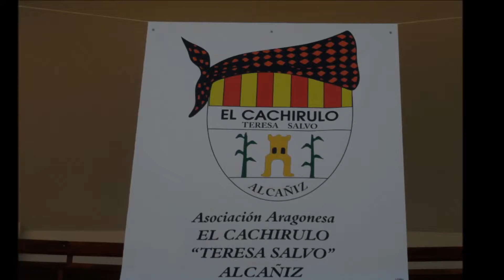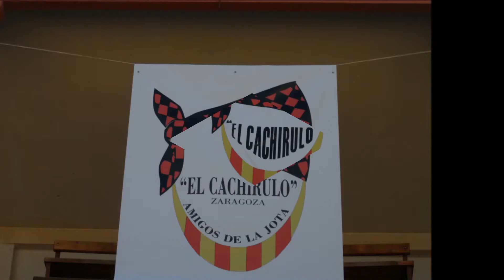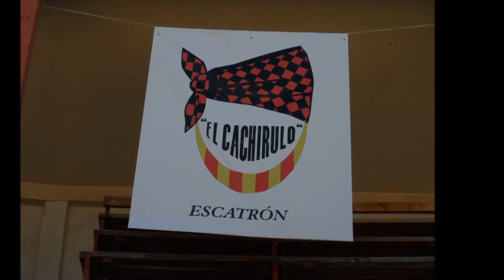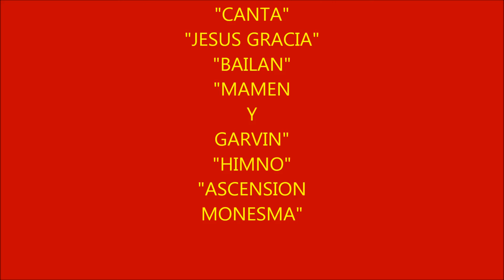"FEDERACION ARAGONESA DE CACHIRULOS"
"PRIMER ENCUENTRO DE CACHIRULOS CALANDA 2014"